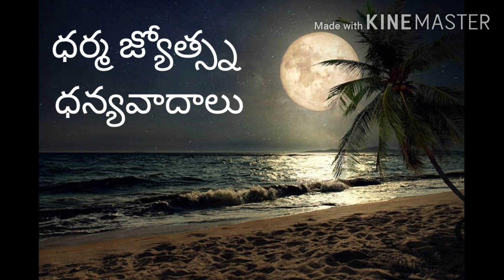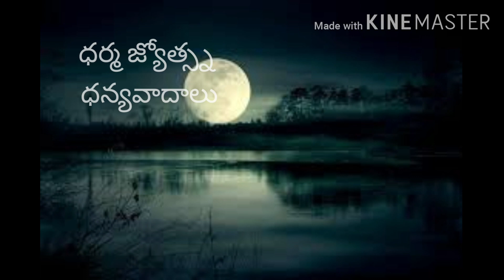వేమన పద్యం // మ్రానులోన నగ్ని....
ఉ త్తమ ఇల్లాలు .మరియాద సంసారి. ఇంట బయట అగ్గి.